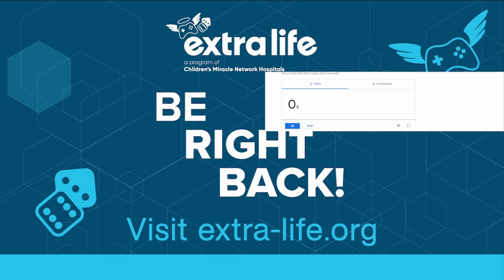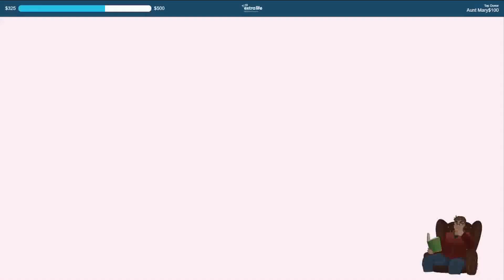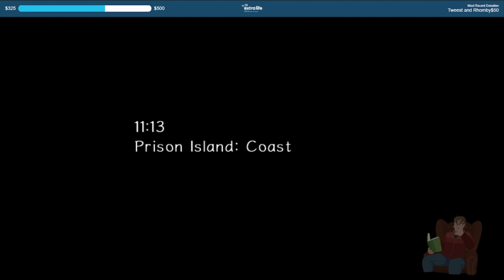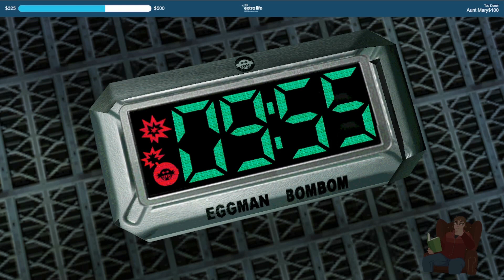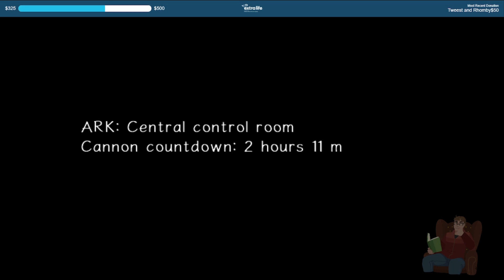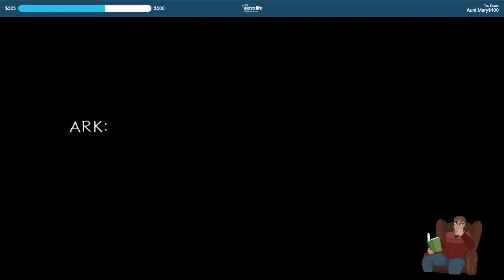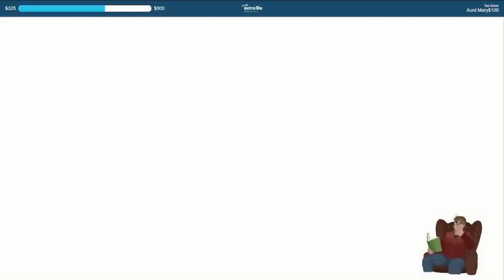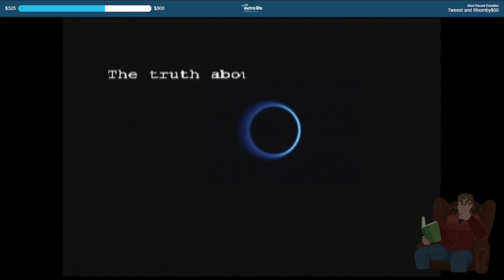Extra Life 2022 - Chapter 7: Sonic Adventure 2 - Dark Story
We're back again this year to Sonic Adventure 2, but going the Dark story this time. Dr. Eggman has found information about a super weapon that is held in captivity in GUN headquarters. After breaking in, he discovers Shadow: a hedgehog who is the self proclaimed Ultimate Life Form -- the perfect tool to take over the world with. They won't be able to do it alone though, they also must employ a thief to help get the Chaos emeralds. Enter Rogue the Bat. Where did she come from? It doesn't matter. The evil plan starts now!

Just  because the live game day is over though, doesn't mean that the charity event is over! Kids in  children's hospitals need our help, now more than ever. With COVID being what it is, let alone being in a hospital in general, any money collected goes to a great cause to help out kids. If you feel inclined to donate, follow the link below in order to donate. I'd appreciate any support you'd like to give!

Additionally: I'm changing things up to go more streaming. Right now, with the holidays the way they are, it's going to be slow to start, but we're going to try for a similar schedule to videos previously to start: Sunday morning and Tuesday evenings. I'd love to have you join in!

As always, any ideas for games to play are welcome.